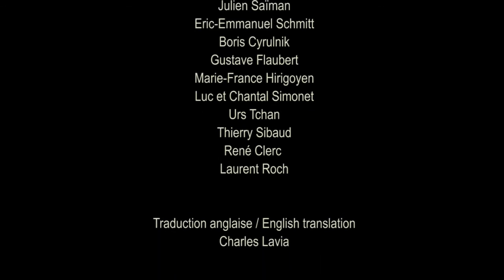MIREILLE LOUP- LOGORRHEA / Syndrome (Full HD, 2015)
Extrait de SYNDROME, Mireille Loup, 2015, Full HD, durée totale : 19'30''
Et le silence, parfois, c’est bien, non ?